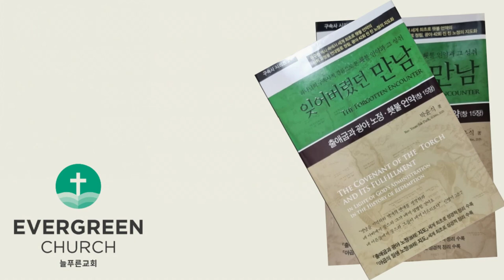'잊어버렸던 만남' (제3장-8)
Ⅳ 요셉의 역사
          5. 고센 땅에 우거하며 목축업에 종사한 이스라엘 (주전 1876년, 횃불 언약 206년째)
                    (1) 신앙의 순수성을 지키기 위한 조치
                    (2) 민족의 번성을 위한 조치
                    (3) 애굽을 쉽게 떠나기 위한 조치
          6. 야곱의 죽음(147세)과 그의 장사 (주전 1859년, 횃불 언약 223년째)
                    (1) 횃불 언약의 성취를 위한 야곱의 유언들
                    (2) 침상 머리에서 경배한 야곱
                    (3) 요셉을 통해 얻은 손자 므낫세와 에브라임을 아들로 삼는 야곱